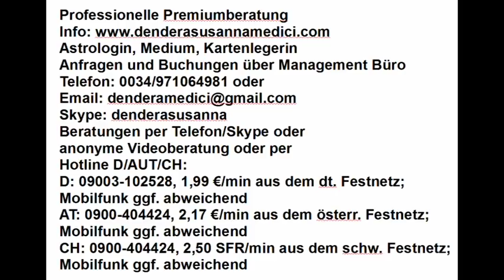Tageshoroskop: 28.01.2018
Astrologische Beratung: 250.-€/h
Mediale Beratung: 250.-€/h
Kartenlegen: 100.-€/h
Alternativ:
Hotline:
Bankverbindung:
Banco Sabadell
IBAN: ES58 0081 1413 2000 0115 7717
BIC: BSABESBB
Inhaber: Dendera Susanna Medici
Buchungen und Anfragen über das Management Büro:
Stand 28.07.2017